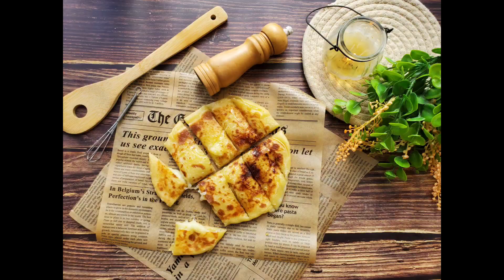Cheese potato bread | No oven / No yeast / No egg @TastyWorldRecipes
Cheese potato bread | No oven / No yeast / No egg ‎@Tasty World Recipes

Kindly find bellow ingredients you need

Ingredients;

- 90g Flour
- 55ml Milk
- 10g Melted butter
-Salt
-1 Boil potato
- Mozzarella

مكونات؛
 - 90 جرام دقيق
- 55 مل حليب
- 10 جرام زبدة ذائبة
- ملح
- بطاطس مسلوقة
- موزاريلا

bahan-bahan;

 - 90g Tepung
 - 55ml Susu
 - 10g mentega cair
 -Garam
 -1 Rebus kentang
 - Mozzarella

Ingrédients;

 - 90g Farine
 - 55ml Lait
 - 10g Beurre fondu
 -Le sel
 -1 Pomme de terre bouillie
 - Mozzarella

Ingredientes;

 - 90g Harina
 - 55ml Leche
 - 10g Mantequilla derretida
 -Sal
 -1 patata hervida
 - Queso Mozzarella